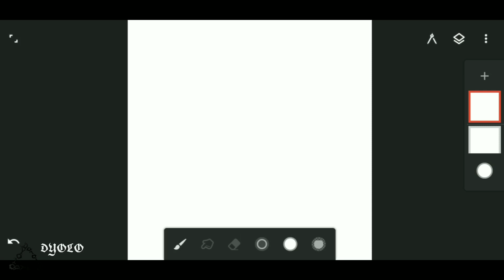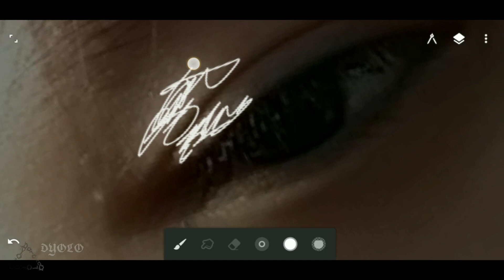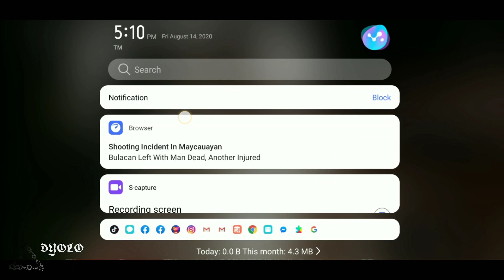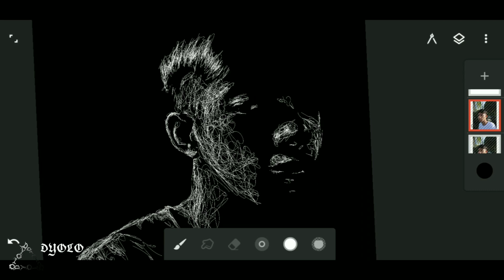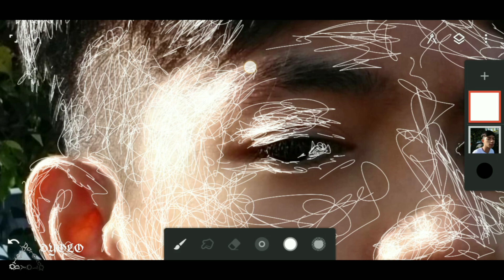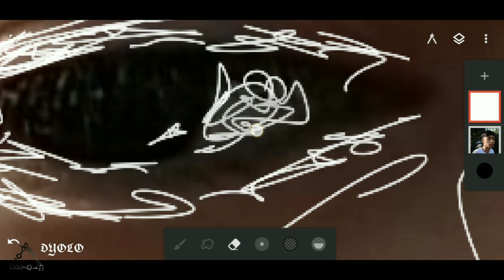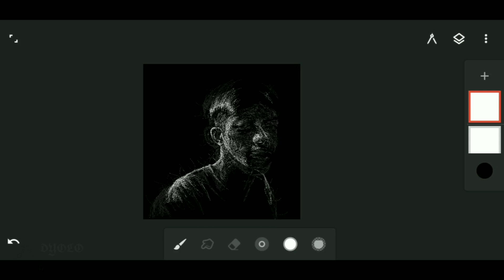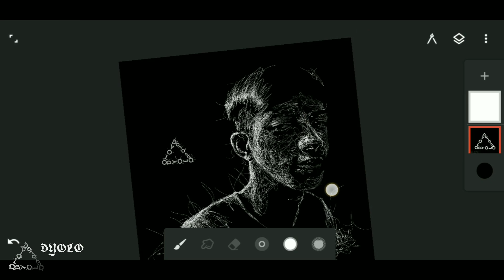SCRIBBLE ART | USING INFINITE PAINTER